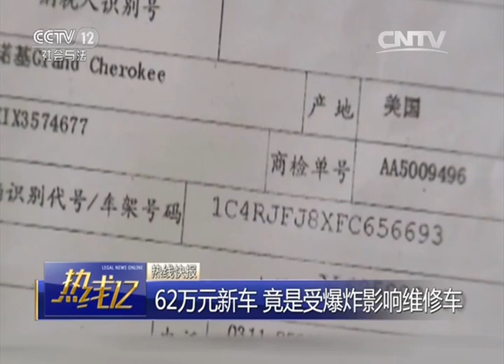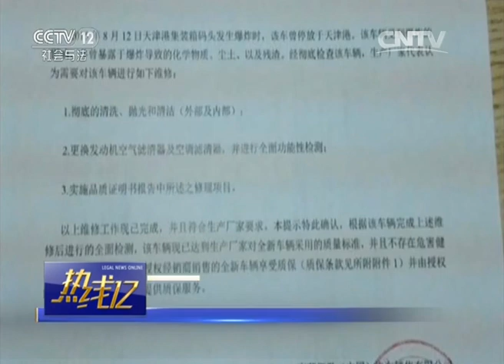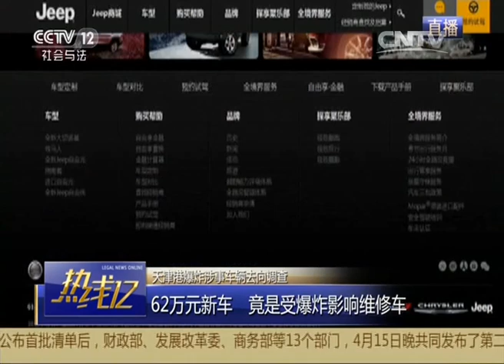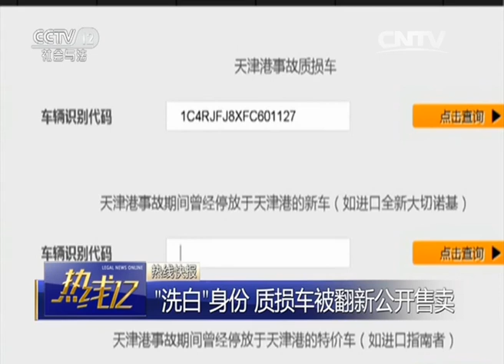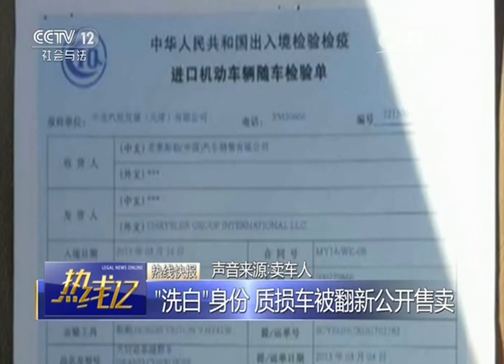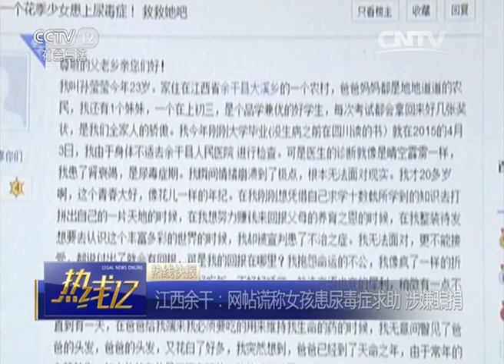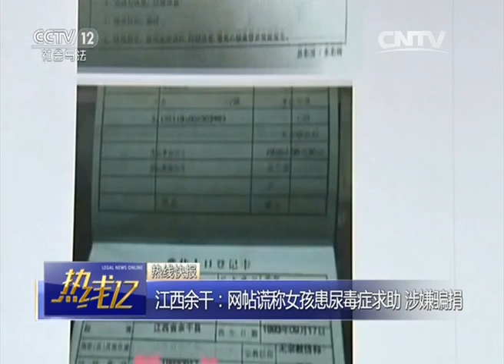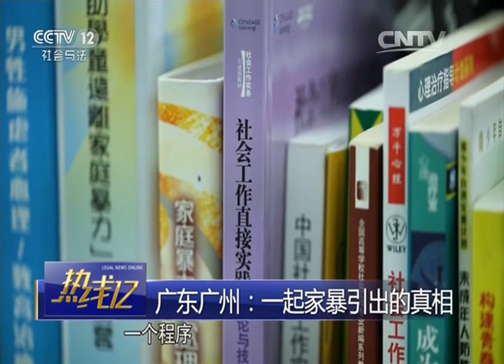广东广州：一起家暴引出的真相【热线12 20160418】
本期节目主要内容： 热线快报：天津港爆炸涉事车辆去向调查；62万元新车，竟是受爆炸影响维修车；1321辆爆炸质损车去向存疑；“洗白”身份，质损车被翻新公开售卖；江西余干：网帖谎称女孩患尿毒症求助，涉嫌骗捐；辽宁大连：一男子踢走路边石球，砸伤人赔16000元。易某对自己的女儿进行暴打，邻居见此报了警，警方对此进行询问，不想易某还对16岁的女儿进行了多年的性侵和猥亵，易某被拘，母亲早就知情，却对女儿冷漠以待。